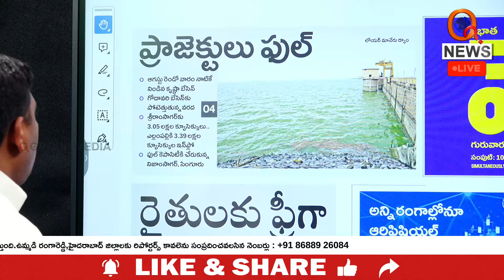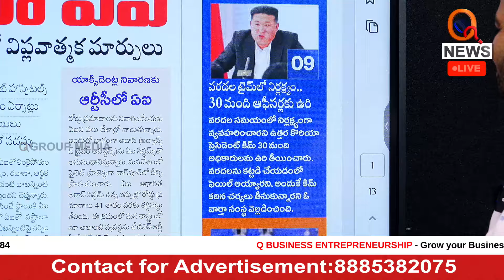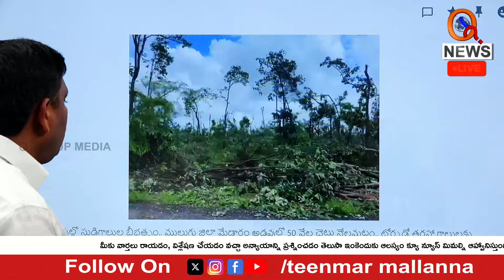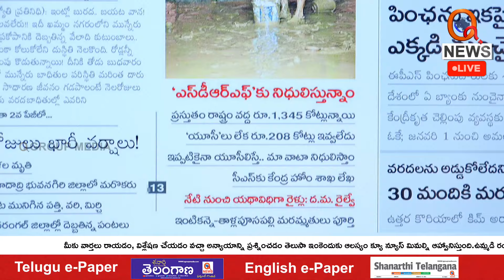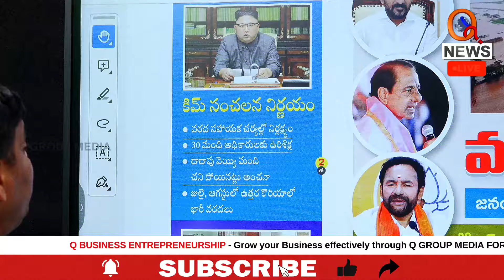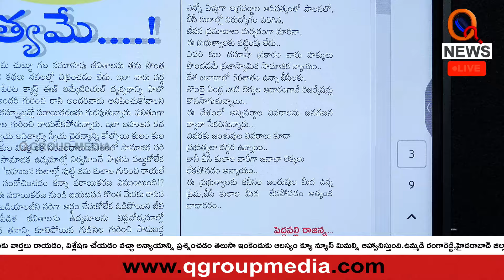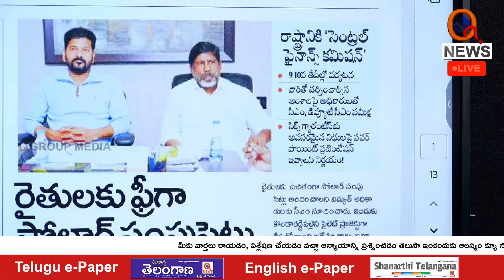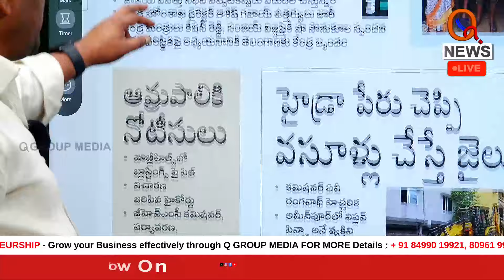Morning News With Mallanna 05-09-2024 | News Papers Headlines | Teenmarmallanna | QnewsHD